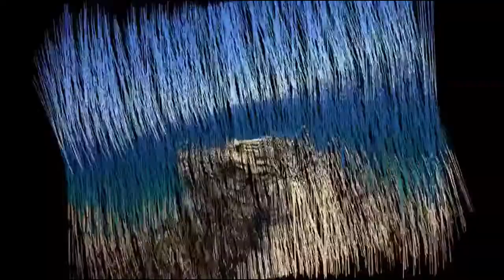Top 10 Michigan Travel Destinations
*NL Videos is here to bring you videos with No Limits. We post a wide range of videos*